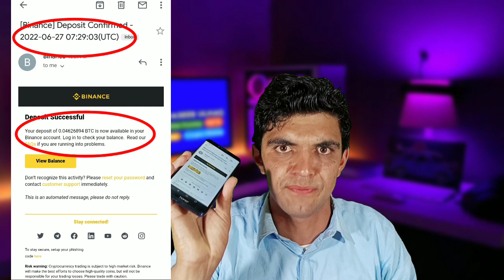I Eran $1009 Dollars without investment || Best earning app without investment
Description

In this video i told you that how you can earn money upto $1000 dollars pr week

OTHER TAGS

Earning app
Earn website